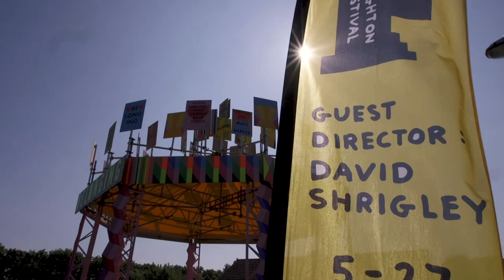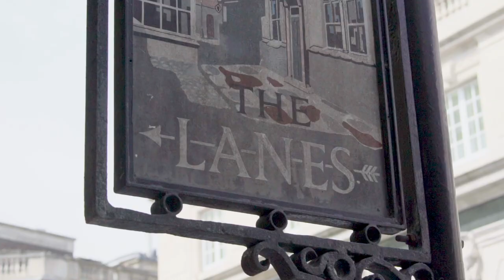David Shrigley's Brighton Festival 2018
Brighton Festival 2018 featured Turner Prize-nominated visual artist and Brighton resident David Shrigley as Guest Director

As the first locally-based Guest Director, David Shrigley was the most active and present yet – involved in more events than ever across the programme - from Life Model II, which invited everyone to take part in a life drawing class with a difference, to the world premiere of alt/pop rock musical Problem in Brighton, created with Brighton musician Lee Baker and fronted by local Spymonkey Stephan Kreiss and actor Pauline Knowles.
Here David Shrigley talks about the events he was involved with and you can also discover more about some of the exciting events that made this Brighton Festival's most participatory Festival so far.